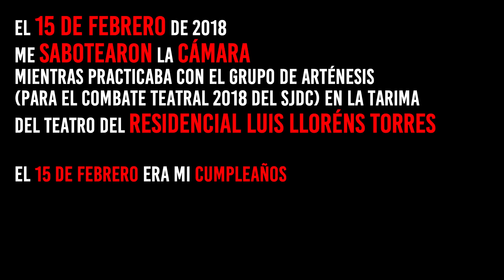Me robaron la cámara en Llorens | Crónicas del SAN JUAN DRAMA CLUB | Episodio 2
Estábamos practicando en el teatro de Llorens y un grupo de personas se saboteo la cámara. [VIDEO]

(Nah, not really, clickbait, pero no clickbait, solo velo y ya)

Este es el segundo episodio de las Crónicas del San Juan Drama Club.
¡Ve los otros episodios en mi canal!